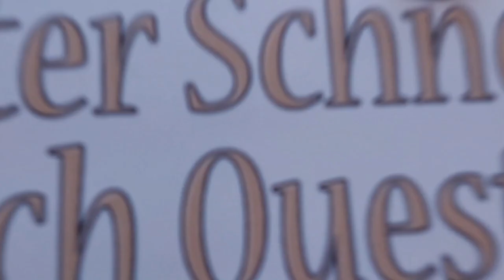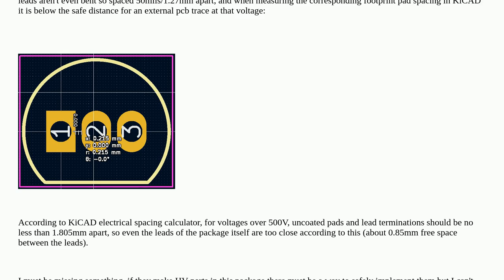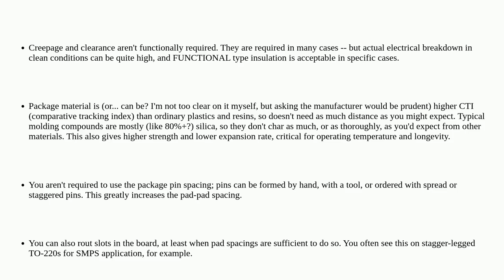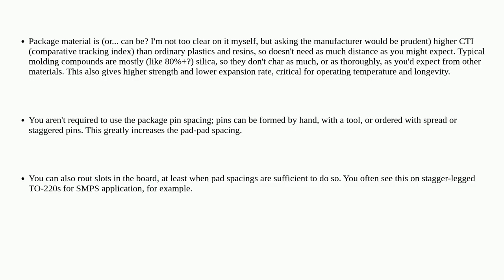Electronics: Using TO-92 package for high voltage applications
Using TO-92 package for high voltage applications

A special thanks goes out to the community

  transistors pcb-assembly high-voltage